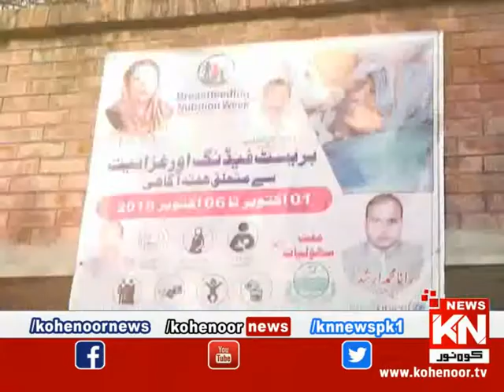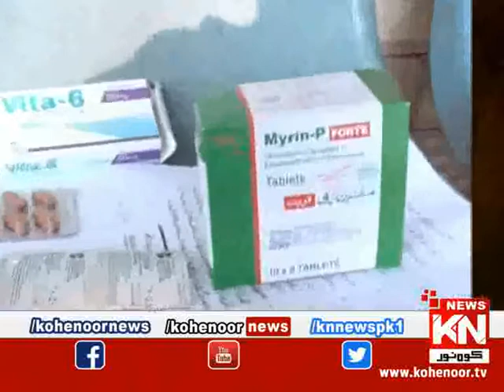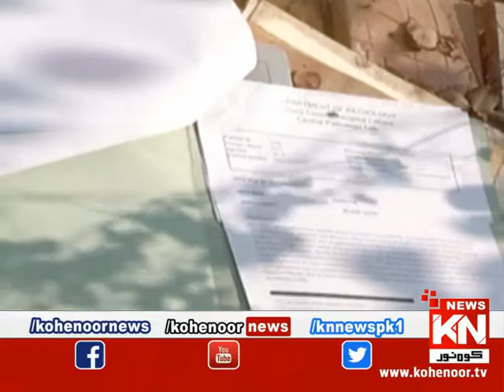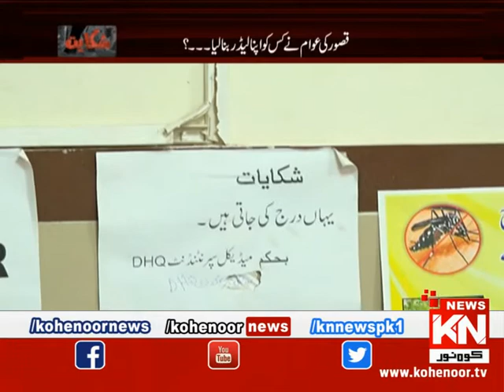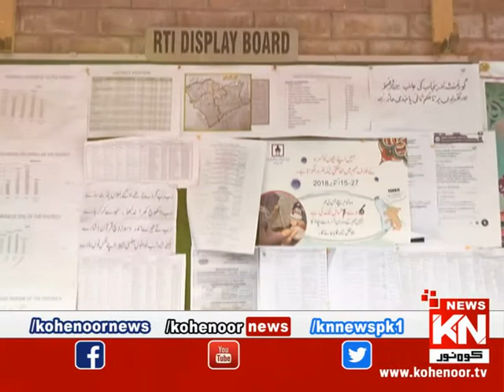Shikayat 9 Dec 2018 | Kohenoor News Pakistan